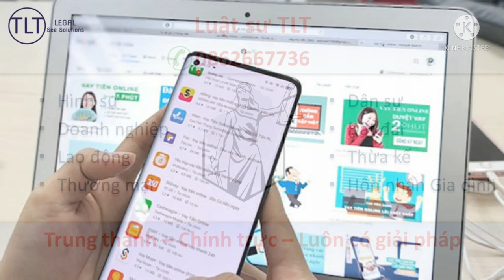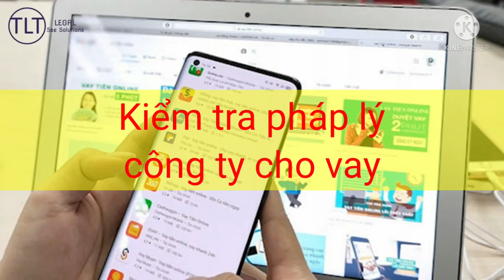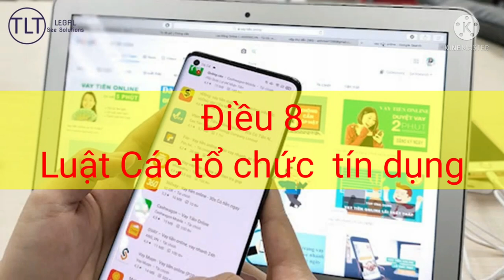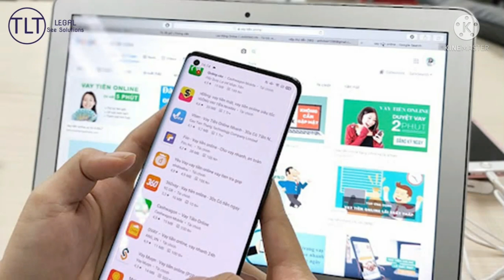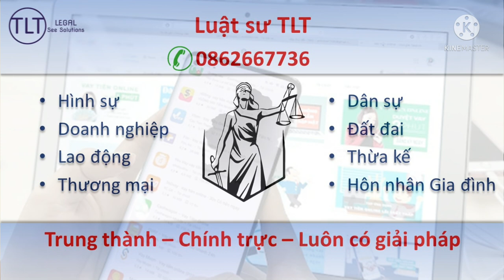Vay APP bị báo sai tài khoản. Có phải trả nợ không??? Nhận diện APP lừa đảo cho vay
Cẩn trọng!!! Cho vay nhưng báo người vay nhập sai số tài khoản ngân hàng rồi yêu cầu họ thanh toán trước tiền phí xử lý khoản vay.
Không phải app cho vay nào cũng hợp pháp, không phải công ty nào cũng được phép cho vay tài chính. Cách nhận diện app cho vay lừa đảo.
●  HOTLINE Luật sư TLT - TLT Legal:   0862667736
●  Địa chỉ: 45 Võ Thị Sáu, Phường Đa Kao, Quận 1, TP.HCM
Danh sách các công ty tài chính được Ngân hàng Nhà nước cấp phép: